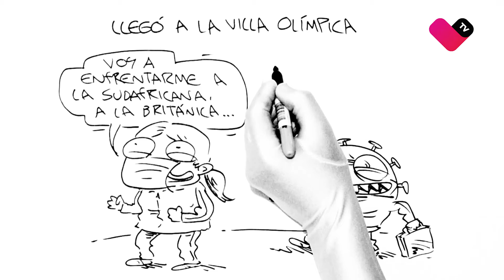GuanteBlanco Preparados para los